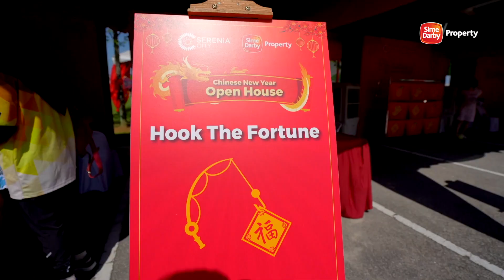Chinese New Year Open House at Serenia City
Throwback to our Chinese New Year Open House celebration at Serenia City!

In true SDP style, we threw a celebration that was as memorable as it was remarkable for whole families - from our mouth-watering festive spread to our wide selection of food trucks; from beautiful festive art to exciting games; from the traditional cultural and musical performances to the dramatic Lou Sang session. Not to mention our customary Lion and Dragon Dance performances along with Ang Pow giveaway!

Interested to join exciting events like this at our various townships?